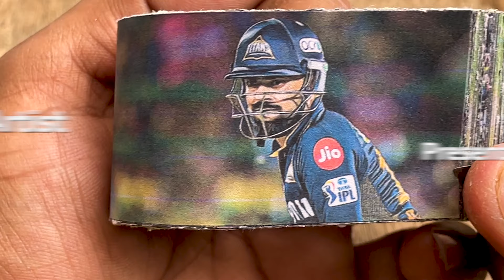RR vs GT Flipbook | Rashid Khan wins it for GT | Last Ball Finish | TATA IPL | Flip Book Artist 2024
My Sixteenth Cricket Flip Book from the TATA IPL 2024 RR vs GT Highlights in TATA IPL in which Rashid Khan wins the match for GT Last Ball Finish.